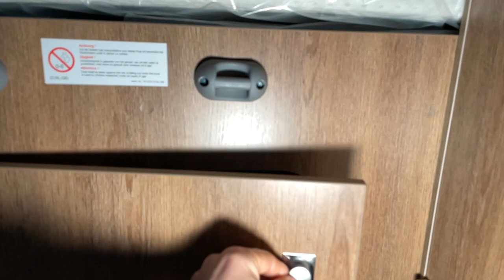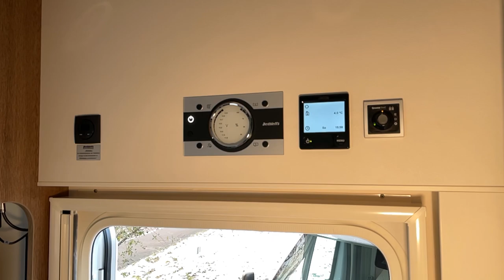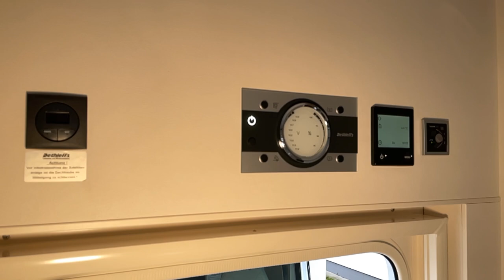Dethleffs Alkoven Trend A 7877-2 | MJ 2021 | Mega Aufrüstung Autarkie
MiKa Caravan
Heininger Str. 24
91550 Dinkelsbühl